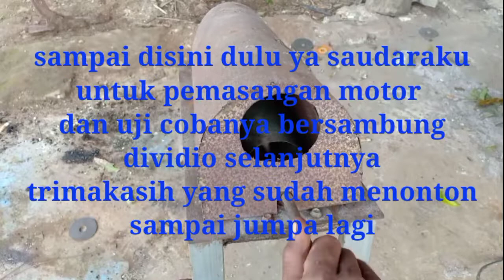pipil jagung listrik dan cara membuatnya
Pipil jagung dari barang barag bekas cara membuatnya lengkap penjelasan cara kerja alat tersebut biar kawan kawan paham cara kerjanya dan biasa membuatnya sendiri semoga bermanfaat